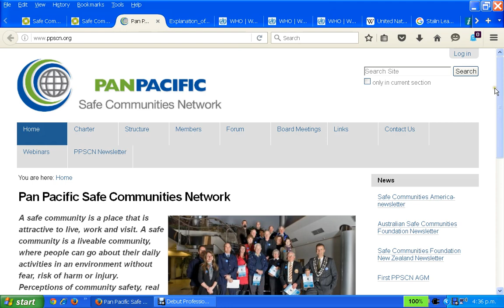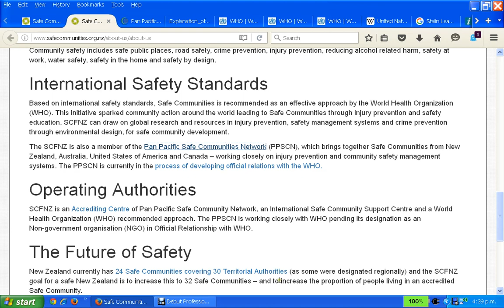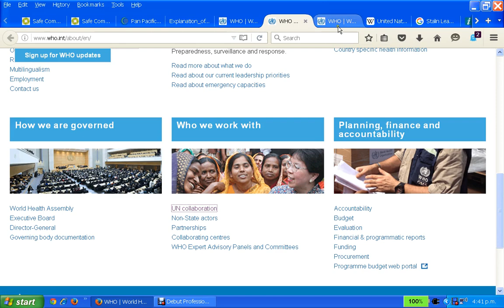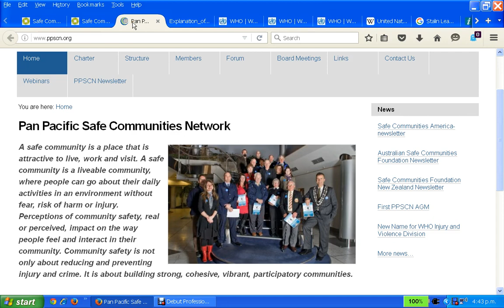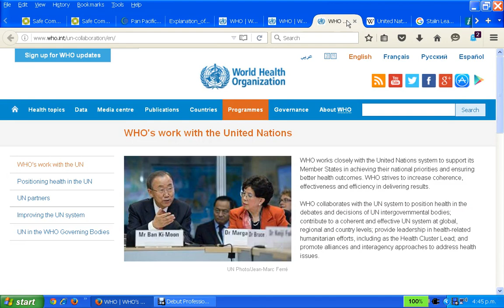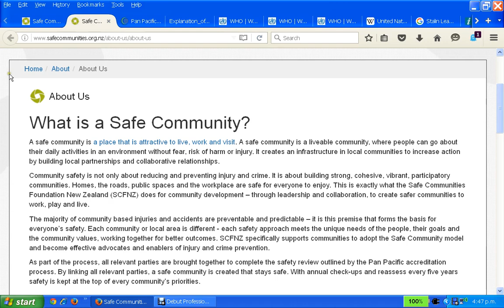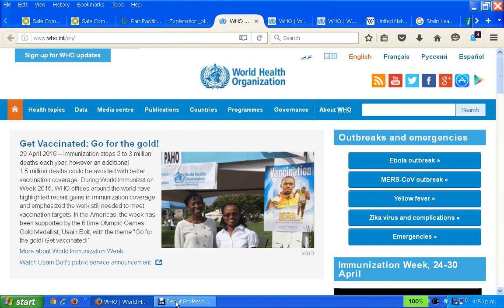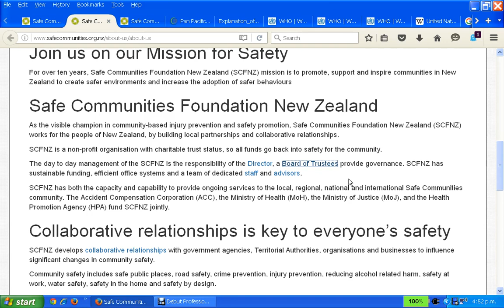Safe Communities Network Infiltrate New Zealand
Do you know who "Safe Communities Network" is? Perhaps "Pan Pacific Safe Communities Network"? WHO? United Nations? Have I got your attention yet? Your community may already be a member, using your money without YOUR knowledge!